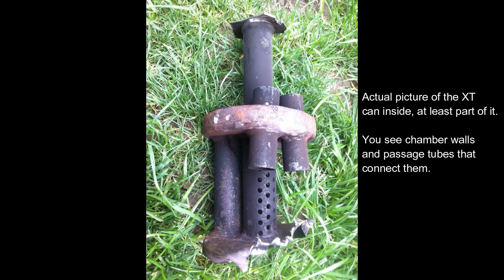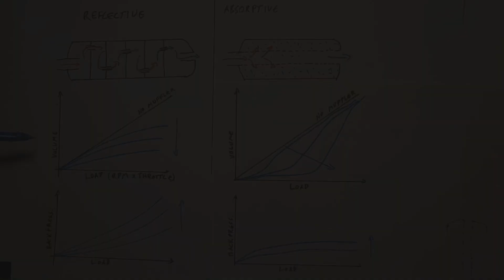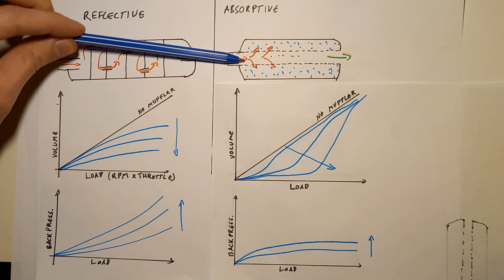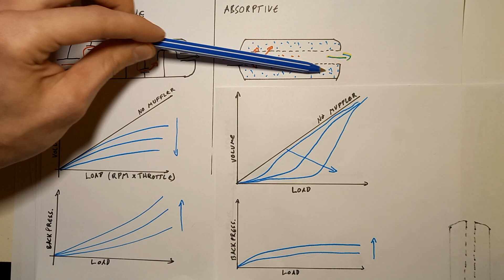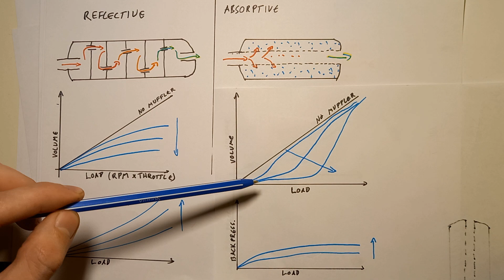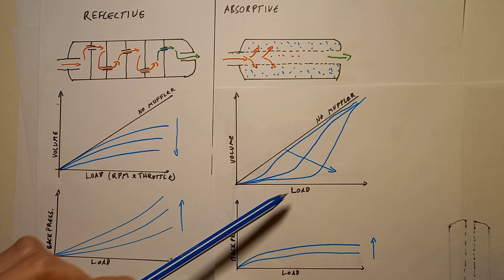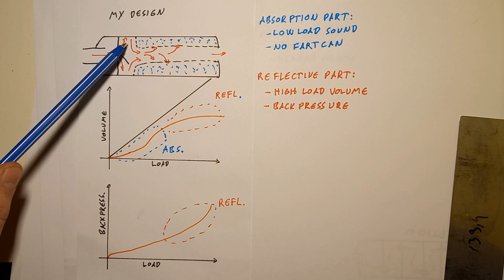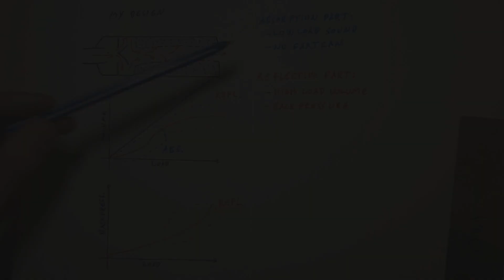My VFR exhaust project - concept and construction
Boring video ahead. I summarize what I  did with this muffler and what the concept was behind it. I think it turned out very well, I would do it the same way again, just in better quality (welds for example). Please take the plots with a gigantic grain of salt, it is not scientific, just a simple understanding of how a muffler works.